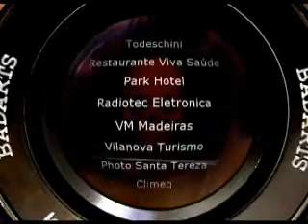Bambas da Serra Campeã do Carnaval 2010 em Teresópolis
Com o enredo Bambas da Serra é festa, é fé, é cultura a escola azul e brancarecuperou o título de campeã do Carnaval emk Teresópolis. A presidente Amanda Costa vai contou com toda a criatividade do carnavalesco Álvaro Caetano. Ainda compõem a diretoria, Bira Fernandes (Carnaval) e Breno Francisco (Harmonia).